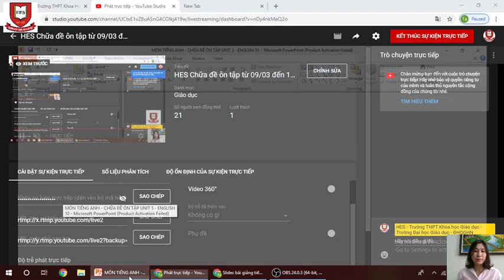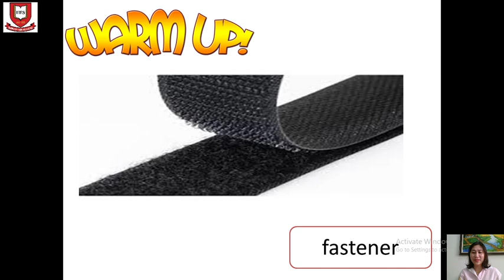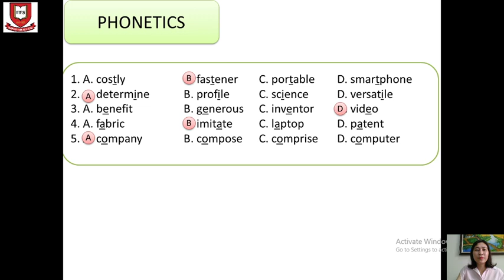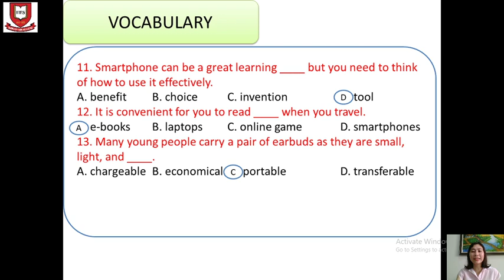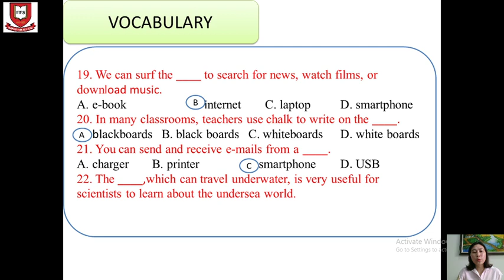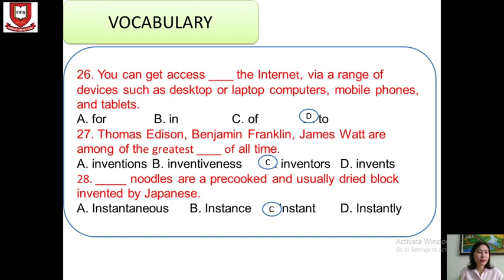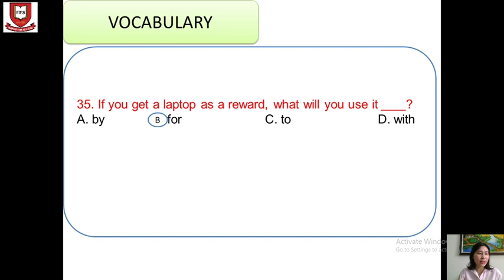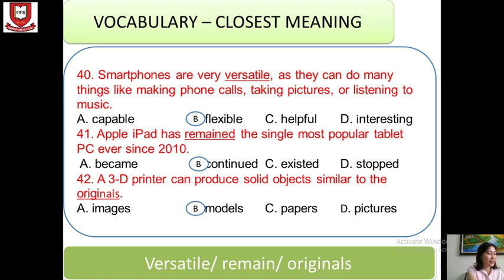HES Chữa đề ôn tập từ 09/03 đến 15/03 Khối 10 môn Tiếng Anh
Giáo viên: Cô Nguyễn Thị Hòa